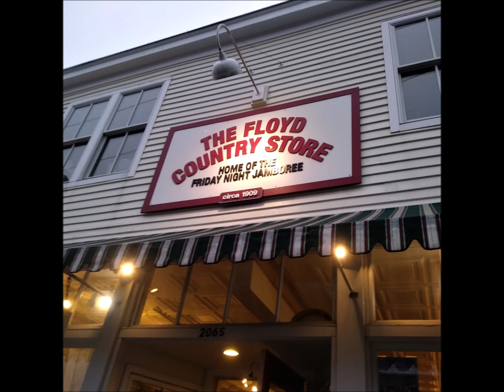The Floyd Country Store / Faded Love / Blue Ridge Thunderbirds/2010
Mac Traynham/Fiddle, Jessie Lovell/Guitar & Vocal, Ray Chatfield/Banjo, Don Hill/Guitar, Stacy Boyd Bass. Music Recording from the Friday Night Jamboree @ Floyd, VA   Jessie passed away June 20, 2012 age ( 77 )